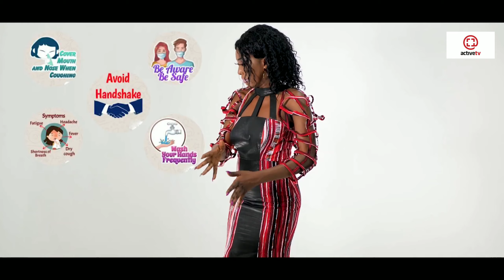MISS JOBIZZ - STAY SAFE KIBARO - REVIEW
ACTIVE TV is created to educate, support and to promote anything good related to the Gambia 🇬🇲 and its citizens, my main focus is on music & entertainment.